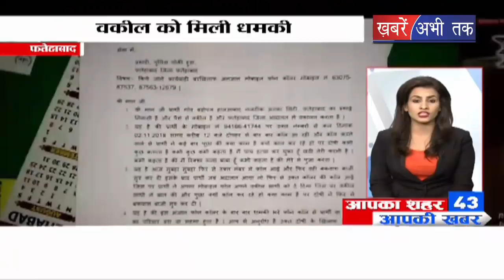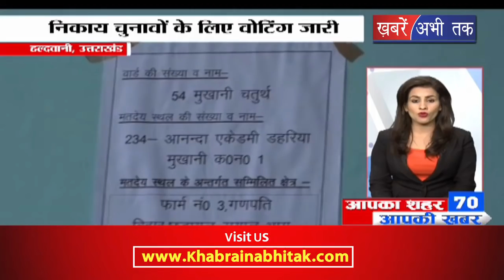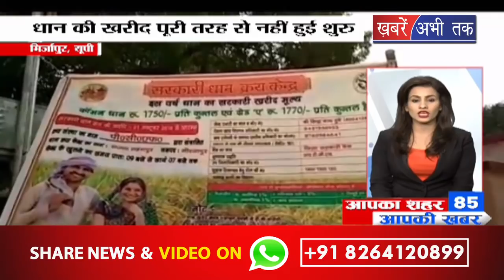आपका शहर आपकी खबर में देश दुनिया की तमाम बड़ी खबरें लगातार || TOP 100 NEWS || Khabrain Abhi Tak Live